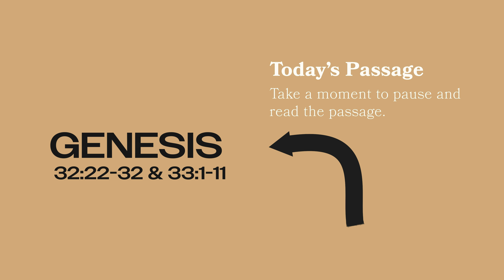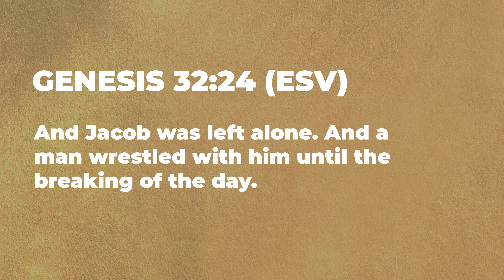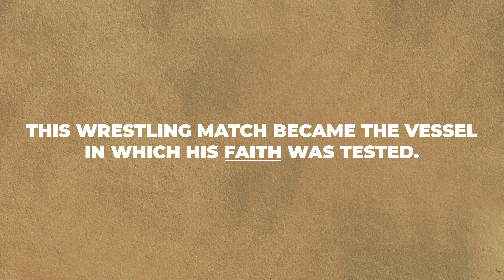Relationships Bible Study: Episode 5: Peace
For more information about tithes & offerings and how to participate in God's plan for your life and our church